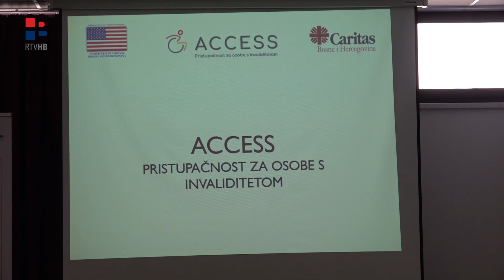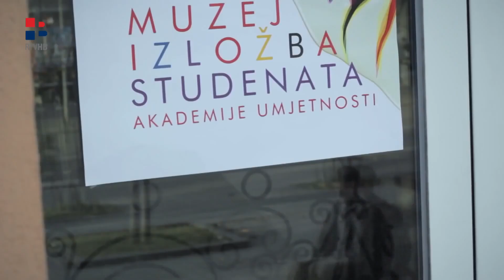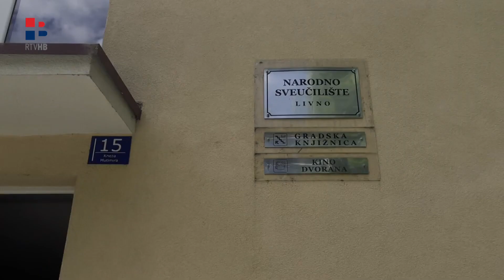U Livnu predstavljena analiza pristupačnosti gradova za invalide u BiH